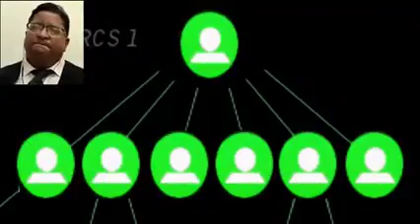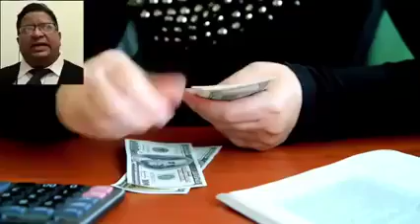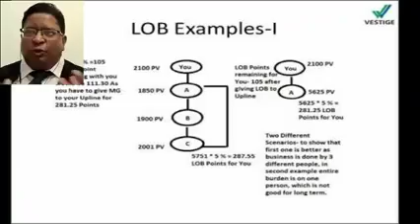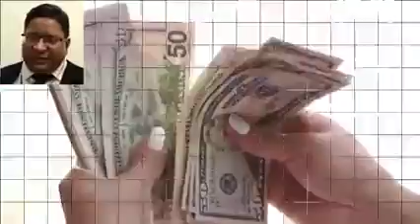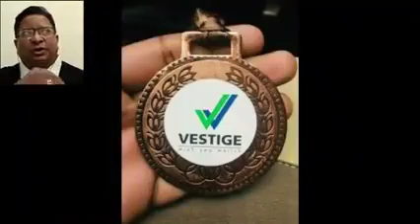Vestige/Sidharth shing/Marketing plain/for beginners / 7829444144